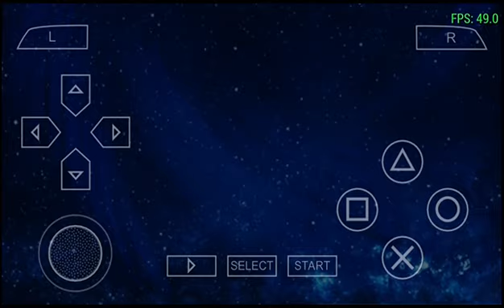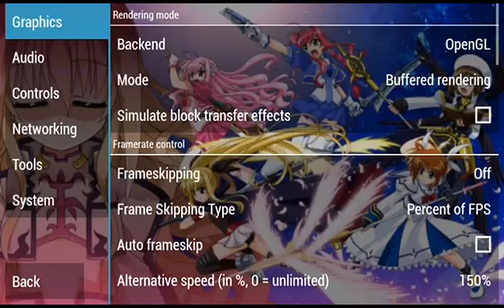Mahou Shoujo Lyrical Nanoha A's Portable - Gameplay and Settings | PPSSPP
📌Specifications for Cloudfone Thrill HD📌

•Chipset - 1.3GHz MediaTek MT6580 Quad-Core
•GPU - Mali-400MP
•Internal - 8GB Internal Storage
•RAM - 1GB RAM
•Card Slot - Expandable via microSD up to 64GB